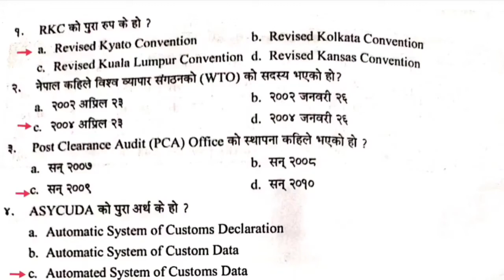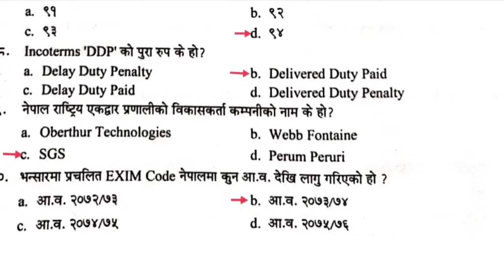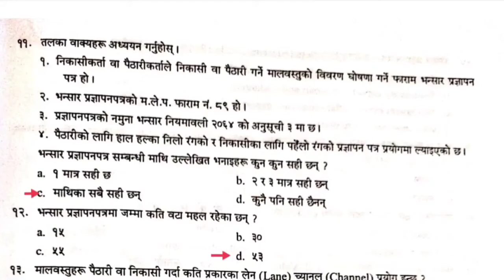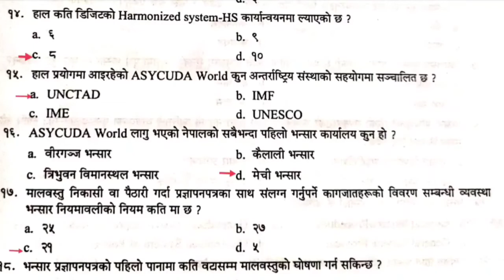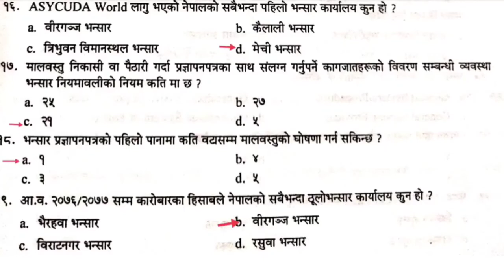भन्सार एजेन्ट (Custom Agent) MCQ with Answer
नमस्ते सबैजनालाई भन्सार एजेन्ट को परीक्षा तयारी गर्नको लागि दैनिक २० प्रश्न र उत्तर लिएर आउनेछु ।
कृपया video हेरेर प्रतिक्ररीया दिनुहोला ।